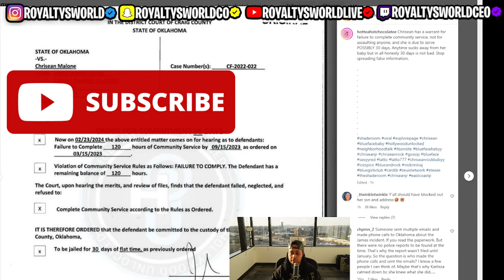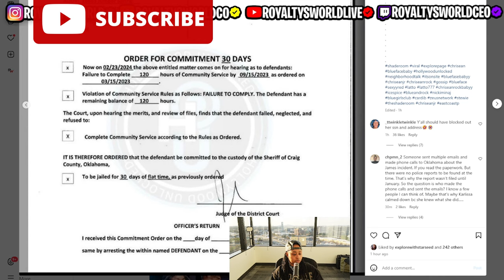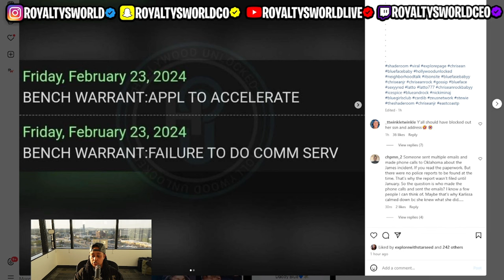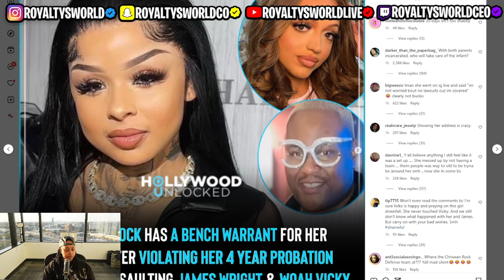Chrisean has to Turn herself in... 😱 Sentenced to 30 Days 😮